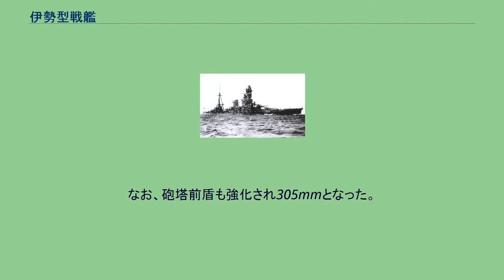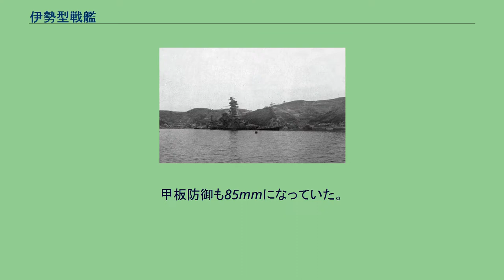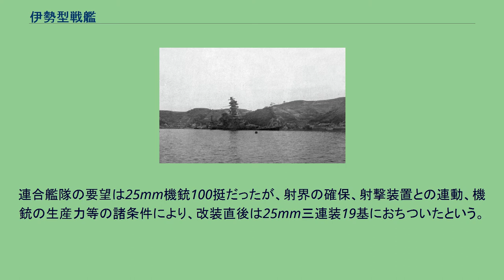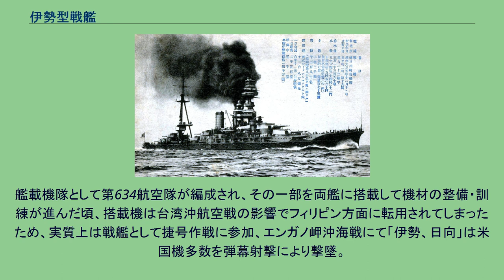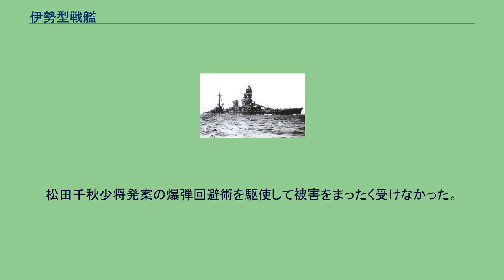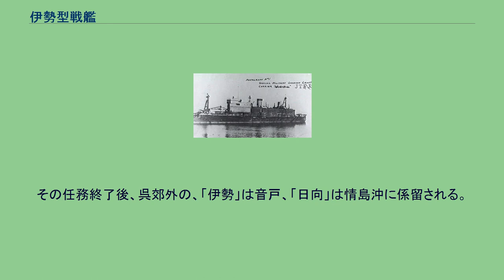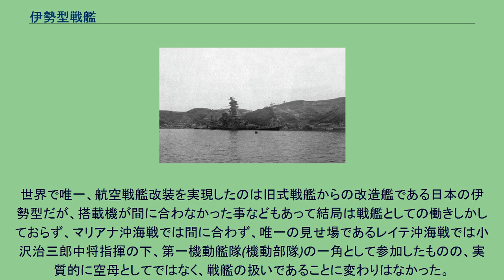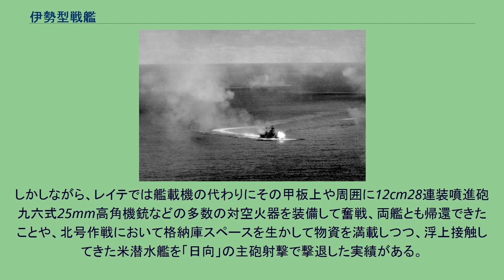伊勢型戦艦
レイテ沖海戦時の伊勢 伊勢型戦艦（いせがたせんかん）は、大日本帝国海軍の戦艦の艦級である。
本級は扶桑型に引き続き建造された超弩級戦艦である。
同型艦は伊勢、日向の 2隻。
当初は扶桑型戦艦（扶桑、山城）の3番、4番艦として予定されていた。
しかし、予算の関係で予定していた3番艦の起工が遅れ、しかも扶桑型に欠陥が見つかったため再設計された。
扶桑型の問題点で解消できた部分は多いとはいえ、後述する問題点等も含めると、まだまだ日本独自の技術よりは、イギリス式から受け継いだ流用技術に依存するところが多く、当時の日本の建艦事情の問題点も窺える。
英国技術を日本流に昇華させ、日本独力の技術で建造された純正戦艦と呼ばれるようになるのは次の長門型戦艦まで待たなければならなかったとも言われる。
本型は近藤基樹博士の設計である扶桑型の船体設計を参考として、経験を積み重ねて成長してきた艦政本部の若き精鋭陣の知恵を結集して設計され、随所に日本的発想と設計を感じ取ることができる物である。
本級の船体形状は前級の長船首楼型船体と打って変わって、艦首側のみ乾舷の高い短船首楼型船体を採用している。
これは前級では甲板に直置きだった3番・4番主砲塔が本級では背負い式配置になった事で重心の上昇を抑えるために船首楼甲板が3番主砲塔基部で終了させたためである。
このため、船首楼の居住区画の一部を副砲ケースメイトとして配置したために日本海軍戦艦中、居住性スペースは最悪の艦になってしまった。
艦首形状は弱く傾斜したクリッパー・バウでその下は底部まで垂直に切り立っている。
傾斜（シア）のまったくない艦首甲板上に35.6cm連装砲塔を背負い式で2基装備し、2番砲塔基部から上方から見て六角形の上部構造物が始まり、甲板一段分上がって司令塔を基部として三角柱上の見張り所が設けられ、それを基部として頂上部に射撃指揮所と中段に操舵艦橋を持つ三脚式の前部マストが建つ。
その背後には間隔の狭い2本煙突が立つ。
2本の煙突は断面は小判型で共通だが前後で高さが異なっており、1番煙突のみ高かった。
2番煙突の背後3番主砲塔が配置し、そこで船首楼甲板は終了し、中甲板上に4番主砲塔が直置きされる形で後ろ向きの背負い式配置で2基となっていた。
艦載艇は3番・4番主砲塔砲撃時の爆風による損傷を避けるために2番煙突の左右に爆風避けの壁（ブラスト・スクリーン）を設けてその中に艦載艇置き場とした。
艦載艇は前部マスト後方の2脚のそれぞれ1脚を基部とするジブ・クレーンが片舷1基ずつ計2基により運用された。
4番主砲塔の後ろに後部司令塔を基部に持つ後部三脚式マストが立ち、艦尾甲板上に35.6cm連装砲塔が後ろ向きに背負い式配置で2基が配置された。
これはアメリカ海軍の「ワイオミング級」と同一の配置で、好設計と言えた。
こうした外国の設計を取り入れる柔軟さは副砲にも引き継がれた。
なお、砲塔前盾も強化され305mmとなった。
本級の副砲である「三年式 14cm（50口径）速射砲」は前級では船体中央部から放射線状に配置したが、本級は船体形状が短い船首楼型船体となったために必然的に艦首側の船首楼に集中配置された。
このため、1番主砲塔前方に単独で1基、船首楼舷側部に8基、甲板上に防盾付きで片舷1基ずつを配置した。
これにより片舷10基の計20基を装備したが、艦首側の2基は波浪による浸水を招いたために竣工後に撤去されて18基となった。
また、竣工後対空攻撃用に「7.6cm（40口径）高角砲」が採用され、これを単装砲架で艦橋側面部の張り出しに片舷1基と後部三脚檣の左右に片舷1基ずつの計4基を配置した。
これに伴って甲板上の14cm砲2基を撤去して副砲は片舷8基ずつの計16基となった。
この武装配置により前方向に最大で35.6cm砲4門と14cm砲2門と7.6cm砲2門、後方向に35.6cm砲4門と14cm砲4門と7.6cm砲2門、左右方向に最大で35.6cm砲12門と14cm砲10門と7.6cm砲2門を向けることが出来た。
本級の主砲は前級に引き続き「45口径四一式36cm連装砲」を採用している。
その性能は重量673.5kgの主砲弾を最大仰角20度で射距離25,000mまで届かせる事ができる性能であった。
本級の主砲塔は扶桑型と異なり、固定角度装填だった装填機構は自由角度装填に変更されて仰角20度から俯角5度の間で装填でき、発射速度は竣工時点では毎分2発であった。
砲身の仰角は25度・俯角5度で動力は蒸気ポンプによる水圧駆動であり補助...